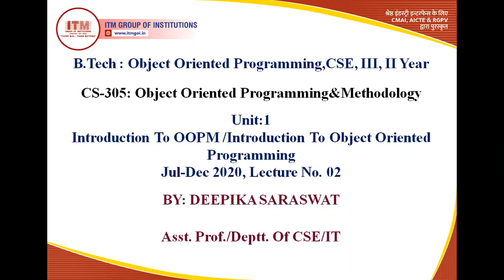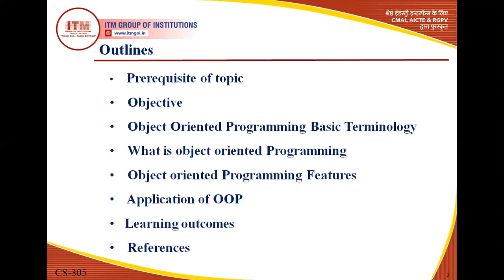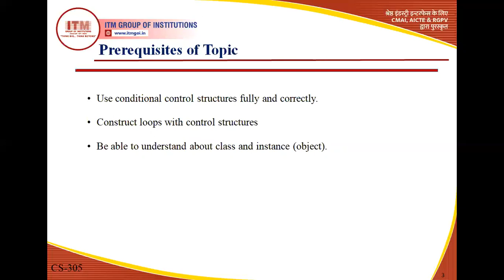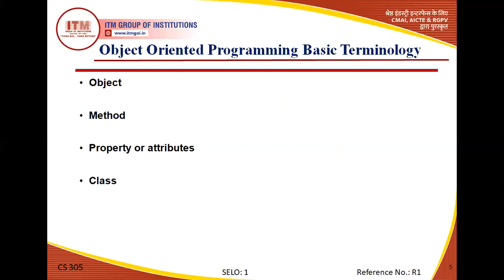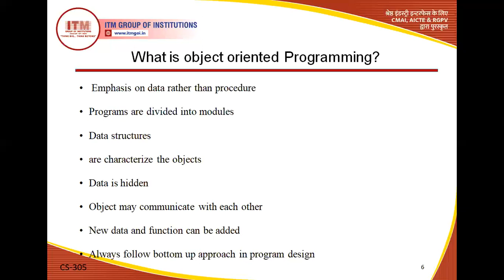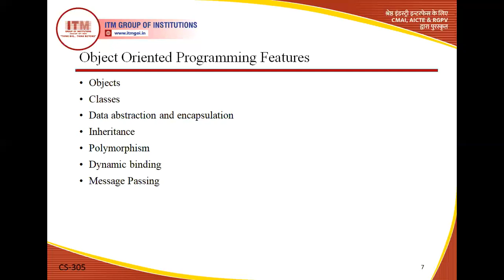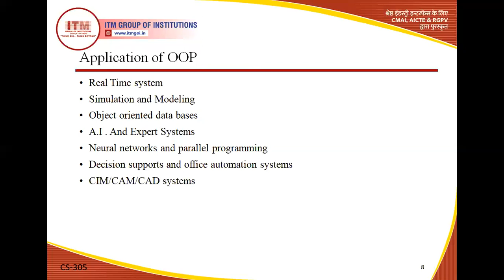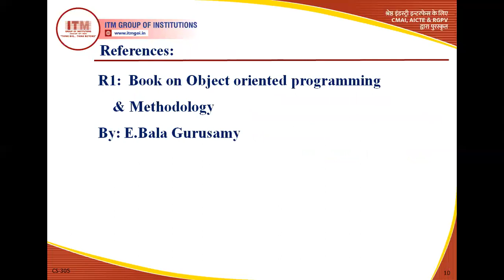CS 305 OOPM OBJECT ORIENTED PROGRAMMING B.TECH II YEAR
BY –MRS. DEEPIKA SARASWAT
DEPARTMENT OF COMPUTER SCIENCE & ENGINEERING
ITM GOI